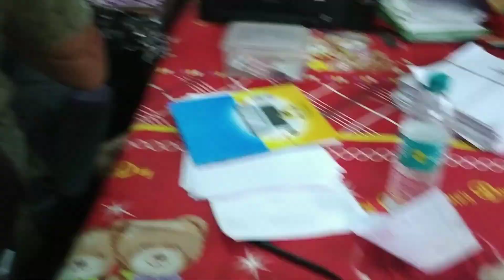মধ্যবিত্ত ঘরের বউ বলে এভাবেই সংসারের সব কাজ একা হাতে করতে হবে🙂